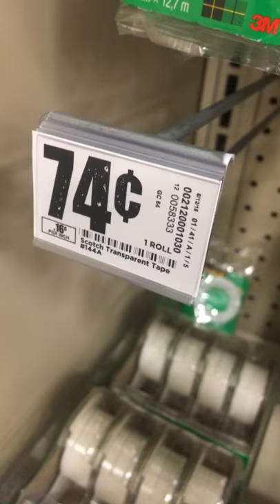Free scotch tape at HEB after yellow store coupon! exp 12/29 RUN...🏃🏃👀